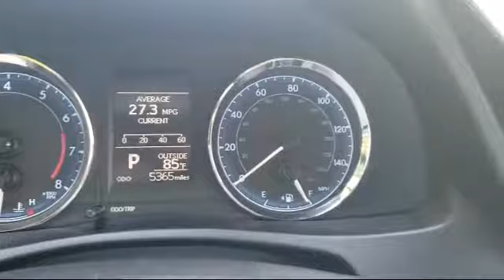2019 Toyota Corolla Le Sedan Vacaville Fairfield Vallejo Sacramento San Fransisco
2019 Toyota Corolla Le Sedan Stock Number: 97230R Vin:5YFBURHE5KP894913 Previous Rental.

Toyota Vacaville
500 Orange Drive